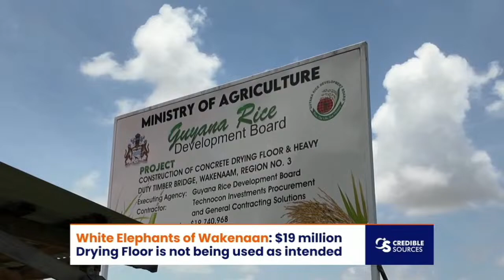FYI | For Your Information, April 16, 2024